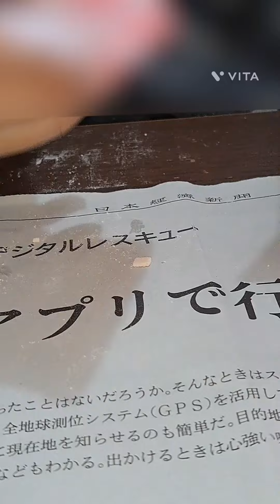お年玉チャレンジで型抜きをした結果...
結果100枚中、3枚成功w